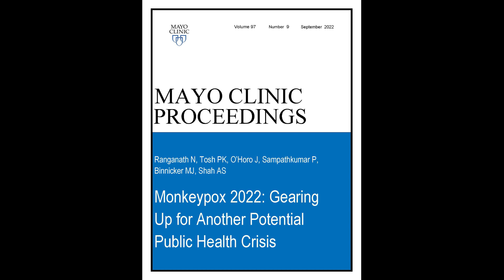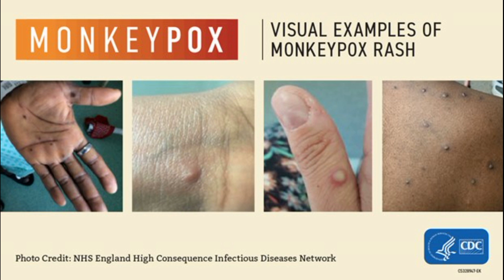Monkeypox 2022: Another Potential Public Health Crisis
Dr. Nischal Ranganath, an Infectious Diseases Fellow in the Division of Public Health, Infectious Diseases, and Occupational Health, at Mayo Clinic in Rochester, MN, reviews details in his article appearing online early and in the September 2022 issue of Mayo Clinic Proceedings, where recognizing that monkeypox is not a new disease, but in light of the recent global outbreak, he examines the virology and epidemiology of the disease and provides treatment strategies for clinicians as they may encounter patients with the disease and will benefit from learning treatment and preventive strategies for those populations at greatest risk.